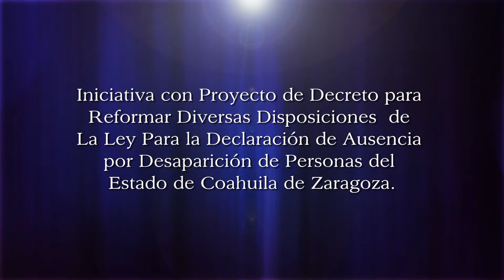Busca PAN que el Estado asuma su responsabilidad en Ley para la Declaración de Ausencia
Saltillo, Coah. 21 de abril de 2015.- Para que el estado de Coahuila se responsabilice económica, jurídica y socialmente de las víctimas de desaparición forzada y no sólo transfiera deberes a dependencias del gobierno federal y a los patrones particulares, el Diputado Jesús de León Tello presentó una Iniciativa para modificar la Ley para la Declaración de Ausencia por Desaparición de Personas del Estado de Coahuila, en la que predomina respetar los derechos tanto de la persona desaparecida como de los familiares que también son víctimas de dicho delito.

Mencionó que la actual ley contiene disposiciones que la hacen inaplicable e inoperante, por ejemplo en materias que son exclusivas del Congreso de la Unión, establece de forma indebida deberes para dependencias federales, dispone beneficios y exenciones fiscales en tributos que tampoco son de competencia estatal, impone deberes inconstitucionales a los patrones particulares, y transfiere deberes y responsabilidades a dependencias del gobierno federal, donde el estado de Coahuila no tiene jurisdicción ni competencia alguna.